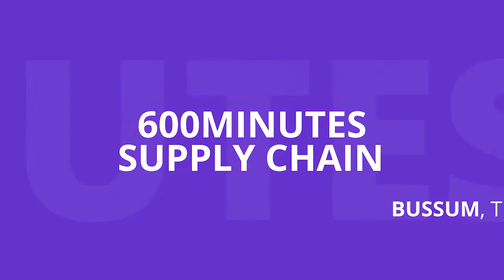Ivo Menting at 600Minutes Supply Chain 2017, The Netherlands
Ivo Menting, the Director Customer Collaboration of Philips - Consumer Lifestyle shares his thoughts on the following topics:

- How have the changing customer trends affected your supply chain / procurement strategy?
- What are the concrete steps you have taken (or are about to take) for modernizing your supply chain?
- What kind of investments does it require?
- What are the benefits you have gained?
- How do you see the potential of Blockchains for supply chain?
- Was there any impact?

600Minutes Supply Chain 2017, The Netherlands

Q2, Q3, Q3A, Q3B, Q10, Q10A, I1